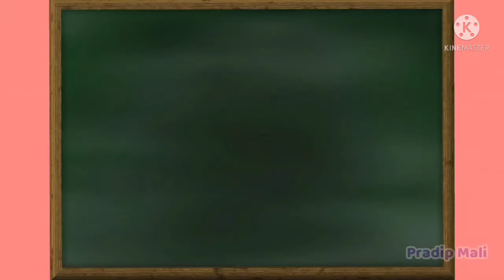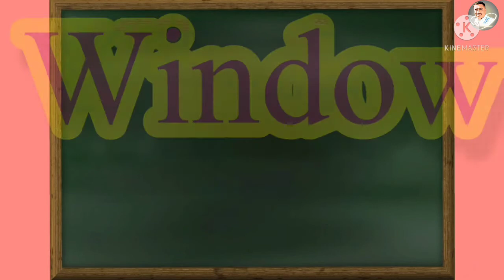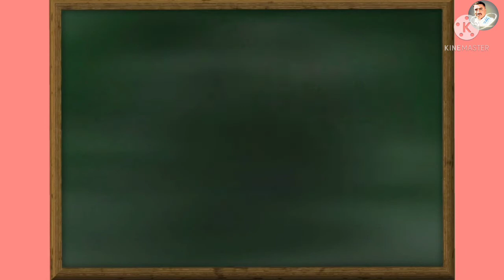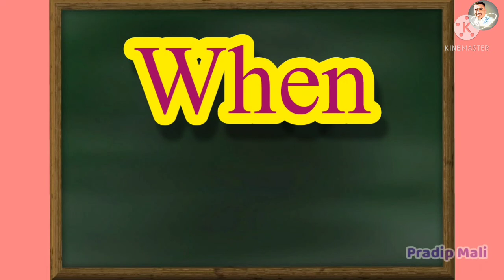W चे शब्द | words of w | w che shabd | w पासून सुरु होणारे शब्द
w चे शब्द,
words of w,
w che shabd,
w पासून सुरु होणारे शब्द,
w ने सुरु होणारे शब्द.